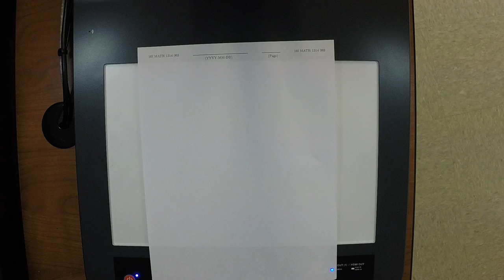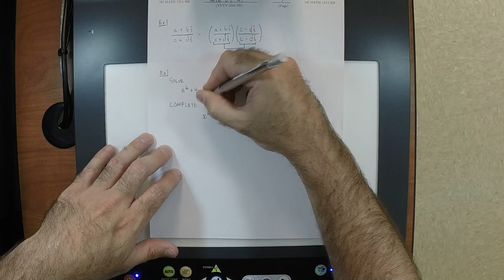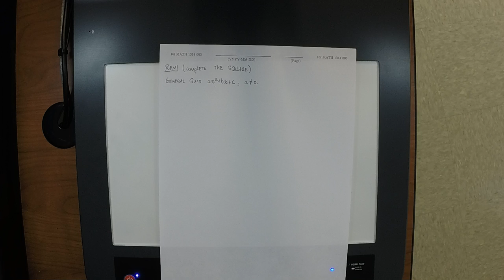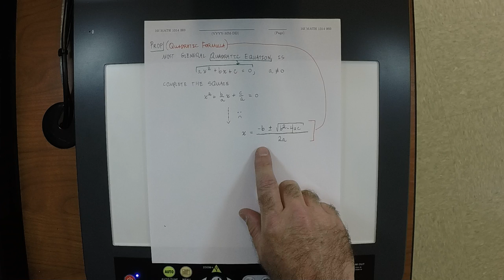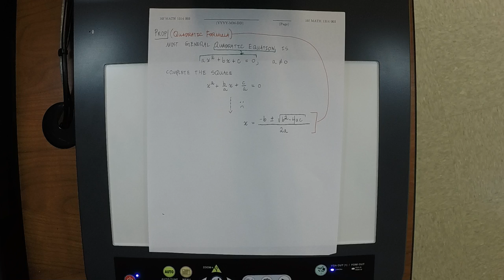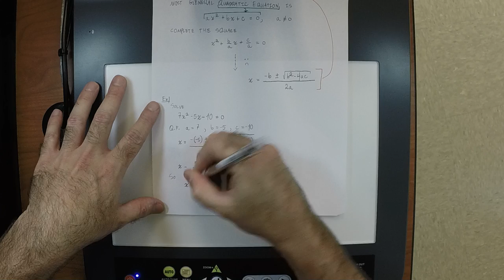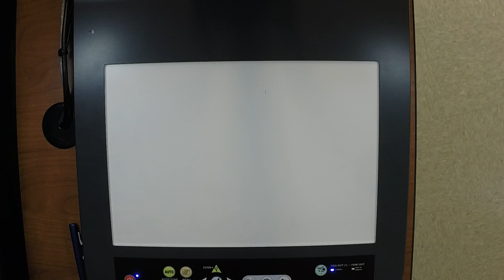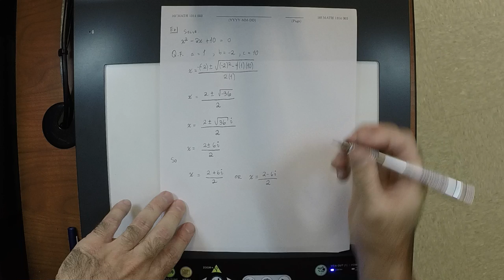16f MATH 1314: 2016-09-21